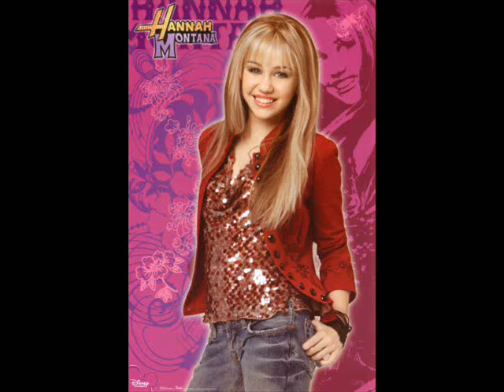Miley Cyrus- Fly On The Wall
Made by Varlotto98! I just put some of my pictures in, but I hope you like it! :D